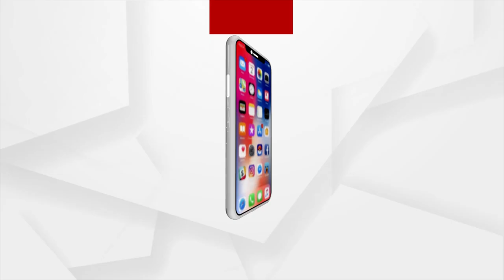Egyptian President Abdel Fattah El-Sisi To Be Chief Guest At India's 74th Republic Day Parade